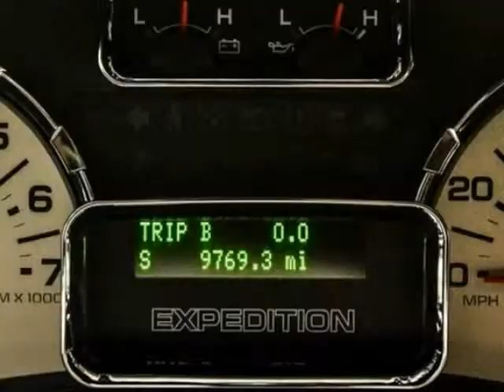2014 Ford Expedition EL XLT (San Antonio, Texas)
15115 San Pedro
San Antonio